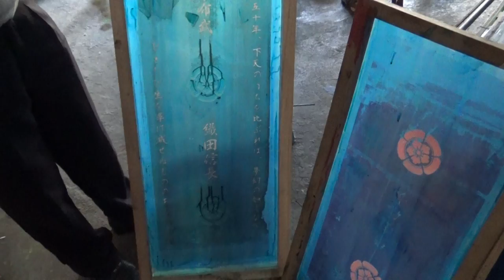ベトナムタオル プリントの型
ベトナムからの輸入・買い付・仕入代行・送料・旅行・料理、
VN現地情報やベトナム旅行のクチコミ情報、
雑貨の仕入れ方や海外仕入れ情報、
生産工場の紹介、現地生産方法、輸出・輸入関税、ベトナム国内の物流事情
メーカー、取引先・仕入れ先の紹介 ...